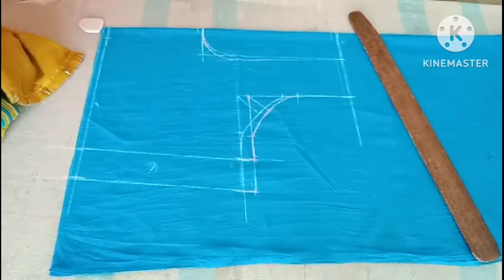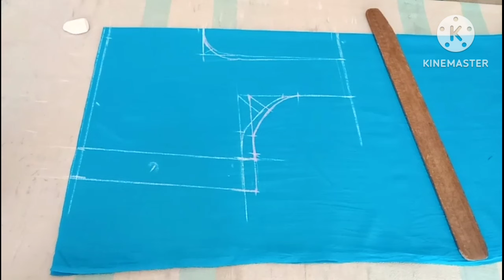మళ్ళీ మళ్ళీ ఇదే తప్పు చేయకండి back part cutting చేసేటప్పుడు తప్పకుండా పాటించాల్సిన tips and tricks